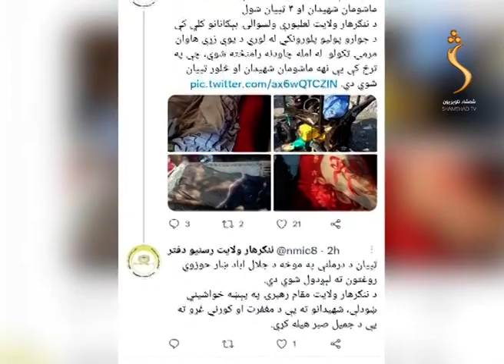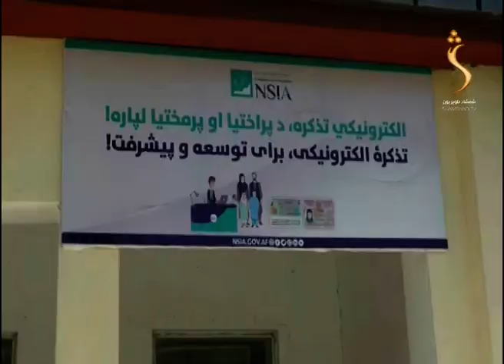ShamshadNews 2 PM News - 11/01/2022 - د شمشاد نیوز د دوو بجو خبري ټولګه